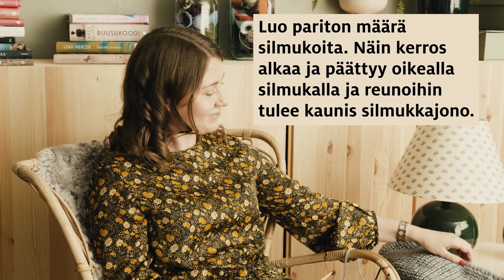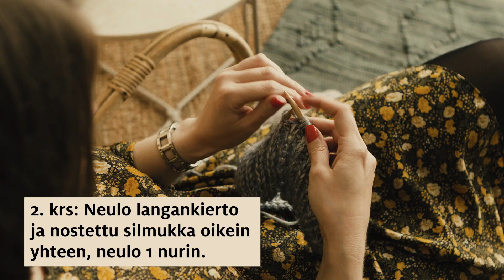Näin neulot puolipatenttia kahdella tavalla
Puolipatenttineuletta voi tehdä kahdella eri tavalla: langankiertojen avulla tai alempaan kerrokseen neuloen. Kurkkaa videolta ohjeet kumpaankin tapaan ja opettele ihanan muhkean pinnan salat!

Innostuitko kokeilemaan? Neulo kaunis ja käytännöllinen kauluri puolipatenttineuleesta